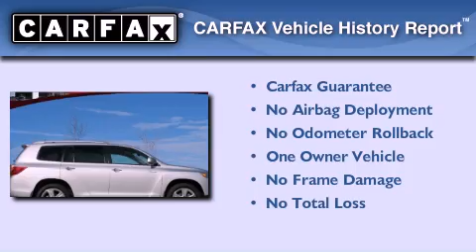2008 Toyota Highlander Beaufort SC 29906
We are proud to present this 2008 Toyota Highlander .

 We have been honored to serve the Beaufort SC area , we promise that your experience at our dealership will exceed your expectations !

 Year : 2008
 Make :
 Model :
 Engine : 3.5L DOHC 24-valve VVT-i V6 engine
 Trans . : Automatic
 Exterior : Silver
 Miles : 71,101
 Interior : Other

 Stokes Brown Toyota Scion of Beaufort